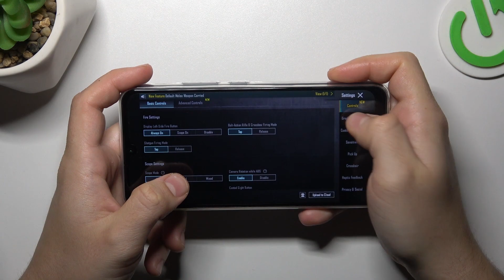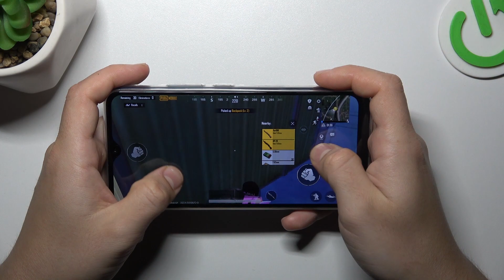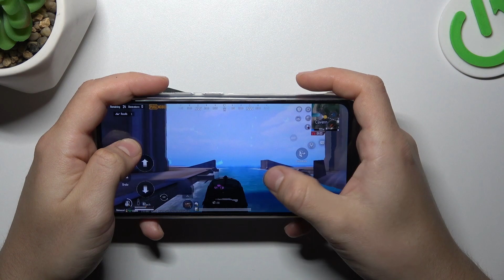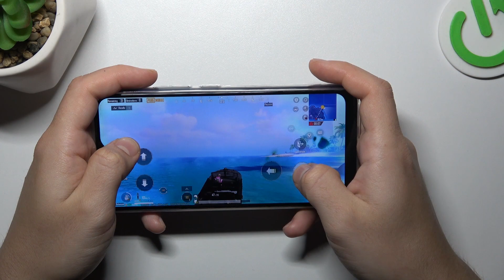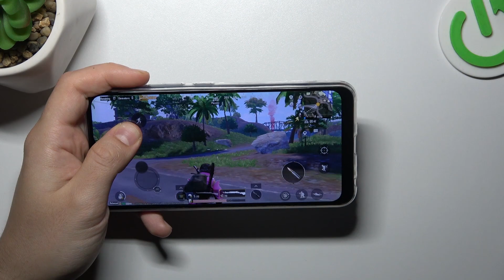VIvo Y17 PUBG Gameplay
Dive into the world of mobile gaming with this exhilarating PUBG gameplay session on the Vivo Y17. Experience the device's performance firsthand as we explore its capabilities to deliver smooth and immersive gaming experiences.

How does the Vivo Y17 handle PUBG gameplay?
What are the key features that contribute to an enjoyable gaming experience on the device?
Is the Vivo Y17 equipped with specific optimizations for mobile gaming?
Can users expect smooth graphics and responsive controls during PUBG gameplay?
What settings or options does the Vivo Y17 offer for gaming customization?
Does the device maintain stable performance during intense PUBG sessions?
How does the Vivo Y17 handle heat management during extended gaming periods?